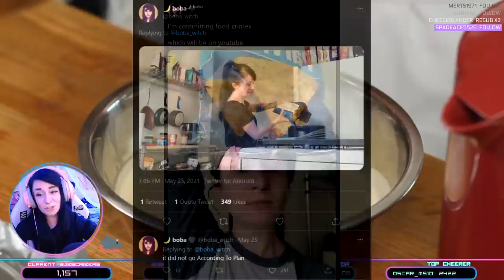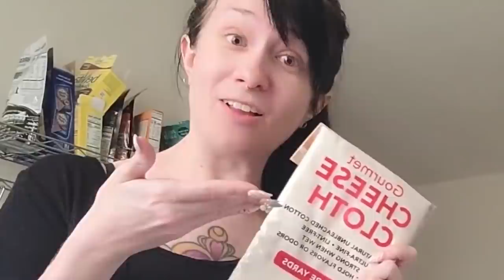Boba commits cooking crimes against humanity and then apologises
Boba's crime: 0:00
The aftermath and Boba's apology: 5:49